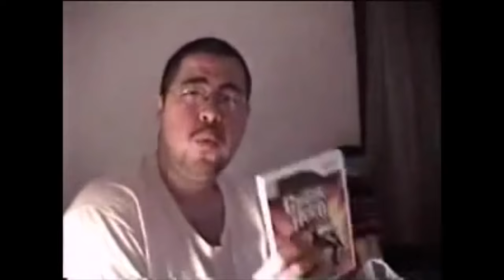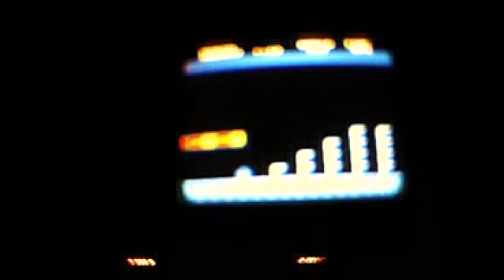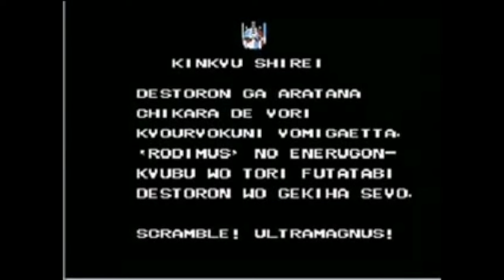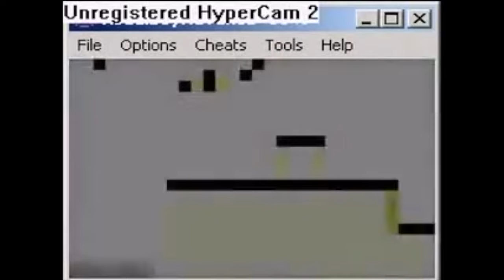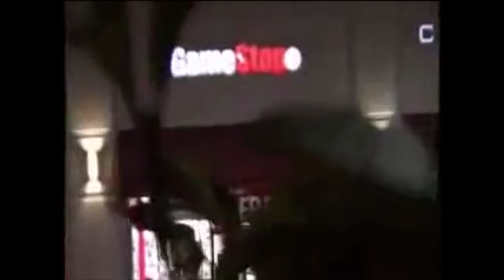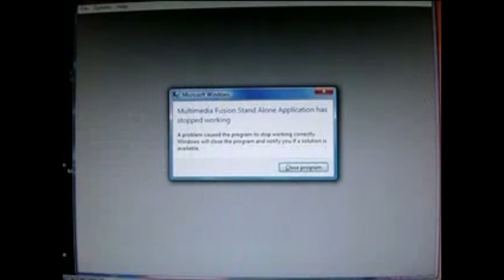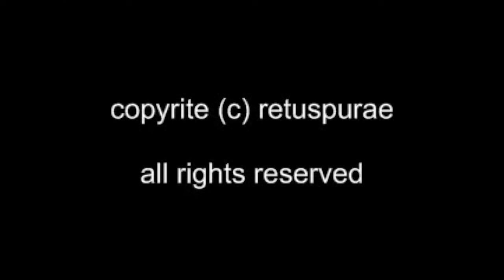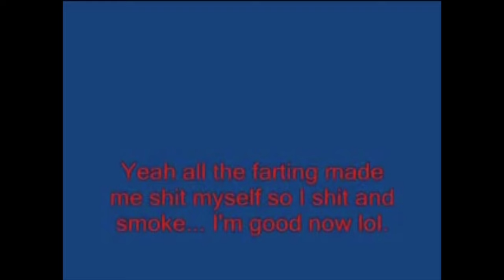Retsupurae - 2009 to 2011 Compilation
To my knowledge this is every single video uploaded by Retsupurae from 2009 to 2011, including the ones that were later removed. I could not find a specific upload date for some of them, but the rest should be in chronological order.

I may add timestamps at a later date.